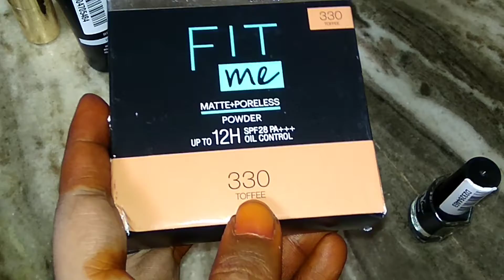Purplle Purchase / Bought Some New Products / Skincare & Makeup